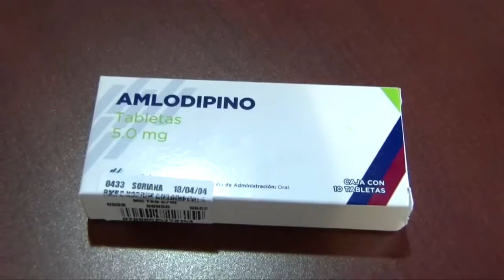El Chahuistle | 15 Junio 2018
La información más relevante, con un particular sentido del humor.